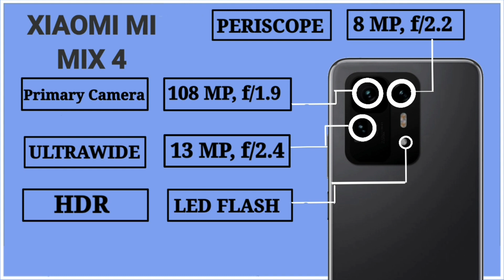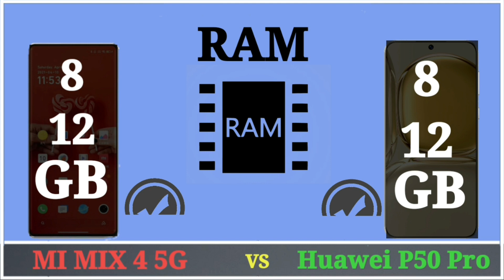XIAOMI MI MIX 4 VS HUAWEI P50 PRO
Xiaomi mi mix 4 Vs huawei p50 pro comparison in detail

mi mix 4 price in india
mi mix 4 price
mi mix 4 gsmarena
mi mix 4 specs
mi mix 4 release date
mi mix 4 pro
mi mix 4 price in nepal
mi mix 4 india
mi mix 4 alpha
mi mix 4 amazon
mi mix 4 antutu
mi mix 4 announcement
mi mix 4 alpha price
mi mix 4 alpha gsmarena
mi mix 4 aliexpress
mi mix 4 gsm arena
mi mix 4 buy
mi mix 4 bd price
mi mix 4 battery
mi mix 4 bao giờ ra mắt
mi mix band 4
xiaomi mi mix 4 buy
xiaomi mi mix 4 bd
mi mix 4 price in bangladesh 2020
mi mix 4 camera
mi mix 4 cost
mi mix 4 cena
mi mix 4 china
mi mix 4 características
mi mix 4 compact
mi mix 4 ces 2020
mi mix 4 cũ
mi mix 4 phone
mi mix 4 display
mi mix 4 details
mi mix 4 date
mi mix 4 date de sortie
mi mix 4 launch date
mi mix 4 launch date in india
mi mix 4 under display camera
xiaomi mi mix 4 launch date
mi mix 4 expected price
mi mix 4 event
mi mix 4 edition
mi mix 4 epey
mi mix 4 especificaciones
xiaomi mi mix 4 epey
xiaomi mi mix 4 erscheinungsdatum
xiaomi mi mix 4 emag
mi mix 4 full specification
mi mix 4 flipkart
mi mix 4 fold
mi mix 4 features
mi mix 4 front camera
mi mix 4 fiyat
mi mix 4 full
mi mix 4 full specs
mi mix 4 gsmarena specs
mi mix 4 global
mi mix 4 gizmochina
mi mix 4 giá
mi mix 4 pro gsmarena
mi mix 4 mini gsmarena
mi mix 4 hd wallpaper
mi mix 4 harga
mi mix 4 hdblog
huawei mi mix 4
xiaomi mi mix 4 harga
xiaomi mi mix 4 hdblog
mi mix 4/128 harga
spesifikasi dan harga xiaomi mi mix 4
mi mix 4 india price
mi mix 4 images
mi mix 4 in bd
mi mix 4 price in pakistan
mi mix 4 price in india flipkart
mi mix 4 price in malaysia
jual mi mix 4
mi mix 4 kimovil
mi mix 4 kiedy
mi mix 4 price in ksa
xiaomi mi mix 4 price in ksa
xiaomi mi mix 4 kaina
xiaomi mi mix 4 kaufen
xiaomi mi mix 4 kiedy premiera
xiaomi mi mix 4 kamera
mi mix 4 leak
mi mix 4 launch date in pakistan
mi mix 4 launch
mi mix 4 latest news
mi mix 4 liquid lens
mi mix 4 lanzamiento
mi mix 4 mini
mi mix 4 mobile
mi mix 4 mobizil
mi mix 4 mini release date
mi mix 4 miui 13
mi mix max 4
mi mix 4 pro max
mi mix 4 news
mi mix 4 narxi
mi mix 4 ne zaman çıkacak
xiaomi mi mix 4 news
new mi mix 4
xiaomi mi mix 4 price in nigeria
mi mix 2 vs redmi note 4
mi. mix 4
mi mix 4 official
mi mix 4 olx
xiaomi mi mix 4 official
mi mix 4 price in oman
price of mi mix 4
xiaomi mi mix 4 ouedkniss
xiaomi mi mix 4 ozellikleri
xiaomi mi mix 4 opinie
mi mix 4 pro max price in india
mi mix 4 price in qatar
mi mix 3 quick charge 4
xiaomi mi mix 4 qiymeti
mi mix 4 render
mi mix 4 rate
mi mix 4 release date in india
mi mix 4 review
mi mix 4 specs gsmarena
mi mix 4 smartprix
mi mix 4 specifications
mi mix 4 stock wallpaper
mi mix 4 spesifikasi
mi mix 4 selfie camera
mi mix 4 s
mi mix 2s 4pda
xiaomi mi mix 4 s
mi mix 4 tipped
mi mix 4 twitter
xiaomi mi mix 4 twitter
mi mix 4 ficha técnica
mi mix 4 fiche technique
mi mix 4 scheda tecnica
xiaomi mi mix 4 teszt
xiaomi mi mix 4 technische daten
mi mix 4 unboxing
mi mix 4 uk
mi mix 4 ultra
mi mix 4 uscita
xiaomi mi mix 4 unboxing
xiaomi mi mix 4 under display camera
mi mix 4 price in uae
mi mix 4 vs mi 11 ultra
mi mix 4 video
mi mix 4 vs mi 11
mi mix 4 vs mi 10 pro
mi mix 4 vs mi 10
xiaomi mi mix 4 vs samsung s10
xiaomi mi mix 4 vs mi 9
mi max 4 vs mi mix 3
mi mix 4 whatmobile
mi mix 4 wallpaper
mi mix 4 when
xiaomi mi mix 4 wallpaper
weibo mi mix 4
mi mix 4 wiki
wann kommt mi mix 4
mi mix 4 xiaomi
xiaomi mi mix 4 gsmarena
xiaomi mi mix 4 price in bangladesh
xiaomi mi mix 4
xiaomi mi mix 4 price in pakistan
xiaomi mi mix 4 release date
xiaomi mi mix 4 price
xiaomi mi mix 4 specs
xiaomi mix 4
xiaomi redmi mix 4
mi mix 4 youtube
xiaomi mi mix 4 youtube
xiaomi mi mix 4 caracteristicas y especificaciones
xiaomi mi mix 4 caracteristicas y precio
xiaomi mi mix 4 características y especificaciones